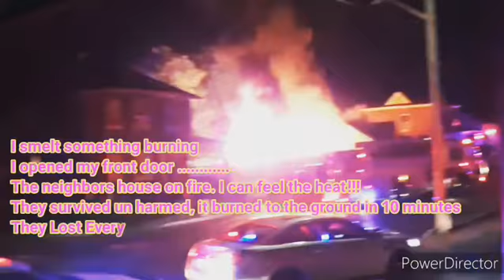Play Authentic!! Technical Nuances here